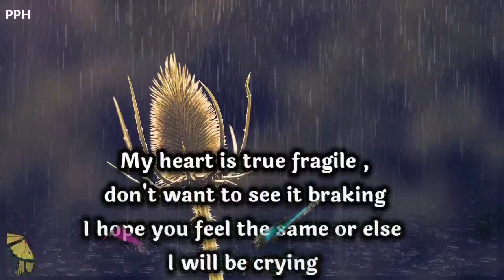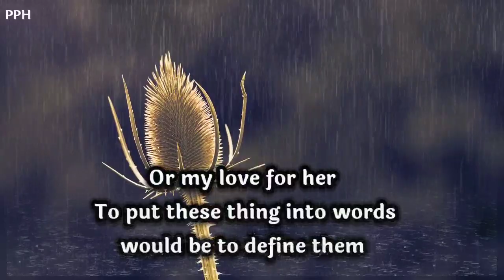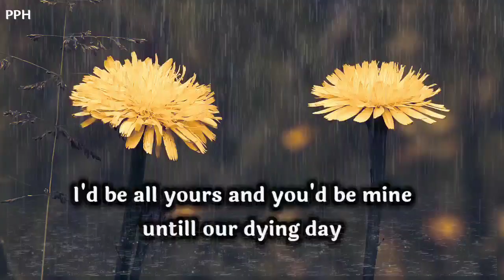DM TO DF 🎁💌⚡😇😍🥰🖐🙏 🍀🍃🍂🌹🌻🌼 The blaze of sunshine touch my face !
Thanks.